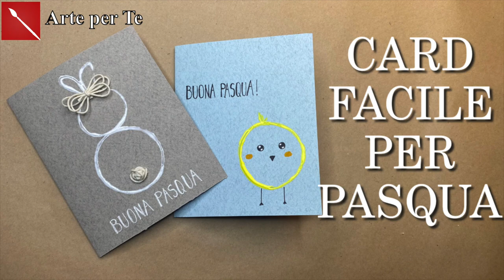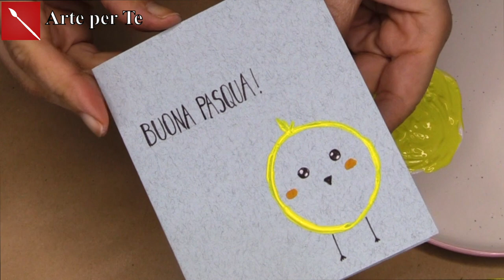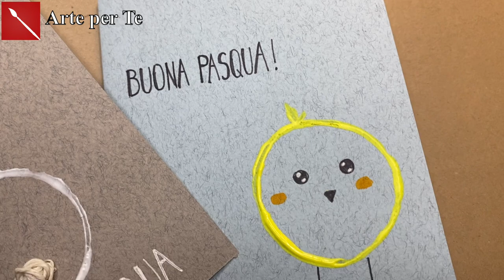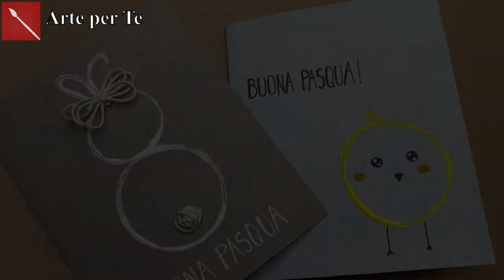BIGLIETTINI DI PASQUA facilissimi ! 🐥🐰( Pasqua/ Scrapbooking) Arte per Te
Ciao! Oggi vi mostro come realizzare due bellissimi bigliettini per Pasqua in maniera semplice è veloce! Buona visione! Se vuoi aiutare Arte per Te clicca sul pulsante PAYPAL e contribuisci come puoi: